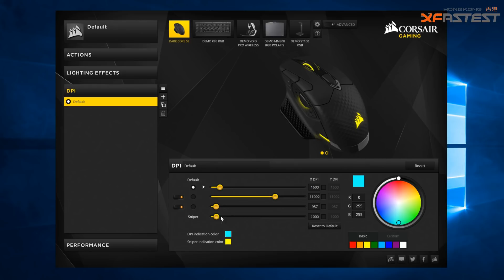【開箱】Corsair Darkcore RGB SE -雙無線再玩Qi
Facebook: xfastest media hk & Valor Gears